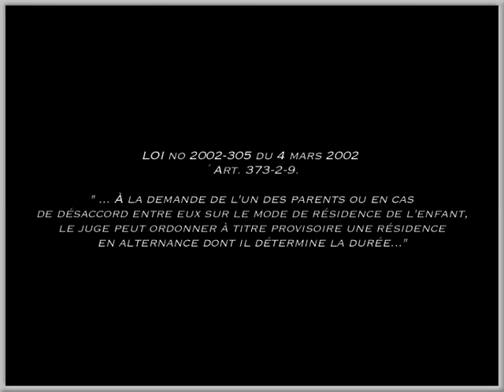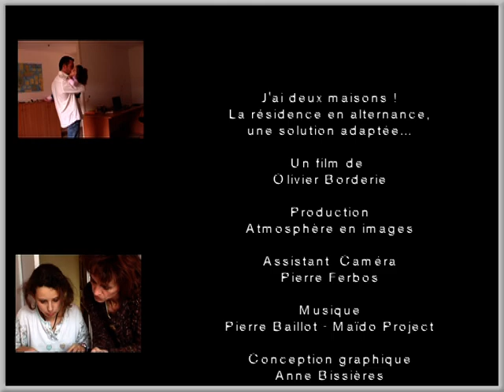J’ai deux maisons ! La résidence en alternance, une solution adaptée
Un film d'Olivier Borderie

Thème du film:

Le père et la mère sont deux piliers fondamentaux pour l’enfant. Ils lui apportent avec amour et attention, l’assurance et l’équilibre nécessaires à la construction de sa vie.

La brutale et longue déchirure qu’un enfant ressent lorsque ses parents se séparent peut être fatale pour son affect et son intellect. La séparation du lien avec l’un des deux parents ne peut que lui rendre les choses de la vie encore plus difficile.

La loi du 4 mars 2002 légalisant le partage de la résidence parentale est-elle un bon compromis pour une famille disloquée ?

Garder le lien avec son père et sa mère, rétablir auprès de l’enfant une stabilité et un équilibre de vie, est le but de la reconnaissance de la résidence en alternance par les pouvoirs publics. Partager le quotidien entre ses deux parents semble être pour l’enfant plus important que toutes les contraintes matérielles que cette organisation peut engendrer.
Il semble également que la culpabilité et l’incompréhension qu’il peut développer lors de la séparation semble se résorber grâce la quotidienneté et la proximité parentale que la résidence en alternance propose.

Ce projet repose sur l’expérience de familles alternantes avec des enfants d’âges différents.

Des spécialistes des questions familiales interviennent pour argumenter les propos tenus et développer les points important de cette organisation familiale de « résidence en alternance ».

L’expérience de certaines familles sur la résidence en alternance remonte à plusieurs années. En effet, avant la mise en place de cette loi de mars 2002, des parents pratiquaient déjà la « garde alternée » ; nous disposons ainsi d’un certain recul et nous pouvons déjà établir un bilan de cette nouvelle expérience de vie familiale.